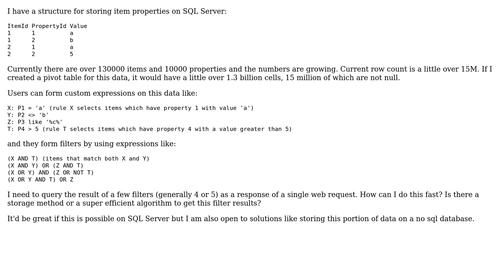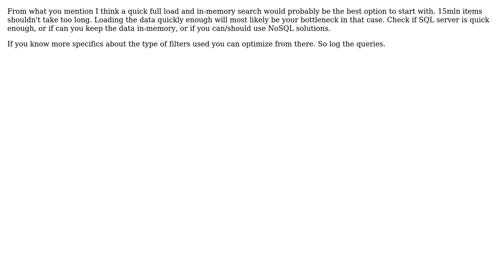Software Engineering: How to query a very long list of properties fast? (3 Solutions!!)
Software Engineering: How to query a very long list of properties fast?

With thanks & praise to God, and with thanks to the many people who have made this project possible! | Content (except music & images) licensed under CC BY-SA | Music | Images & others | With thanks to user serhatozgel user Michael Brown user JeffO user Jaap and the Stack Exchange Network Trademarks are property of their respective owners. You are responsible for your own actions.